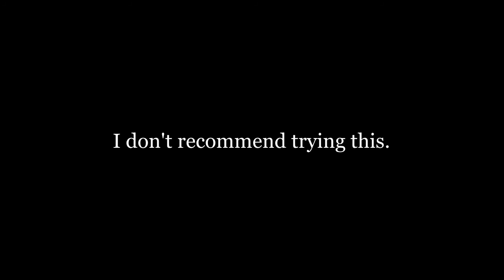20121111 Blake Skiing At Wongs Summer Setup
Skiing can be quite painful.